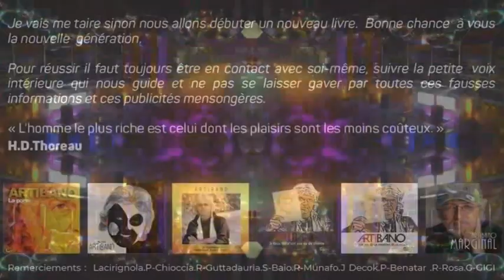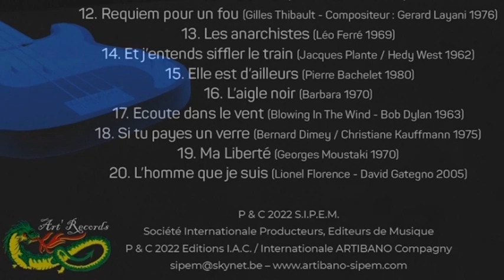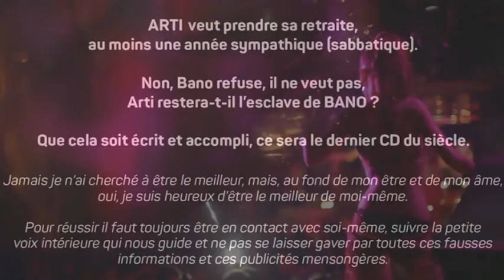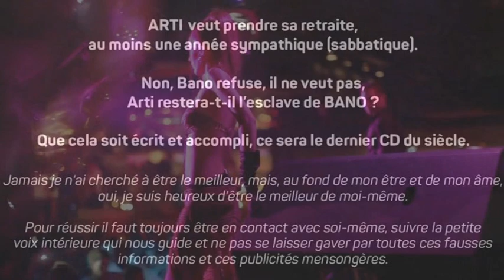4 ém partie extrait 7;08 CD Artibano